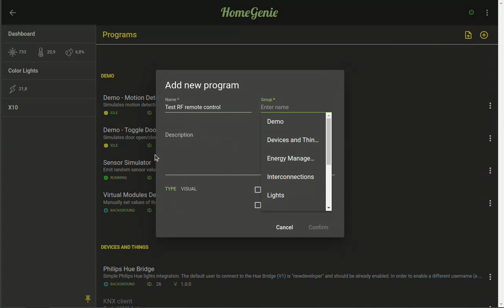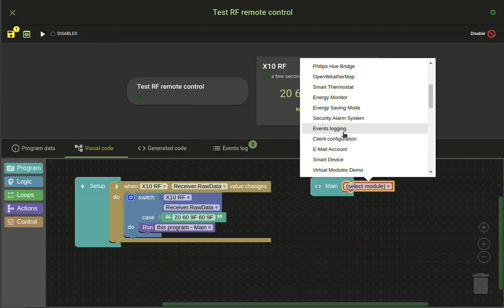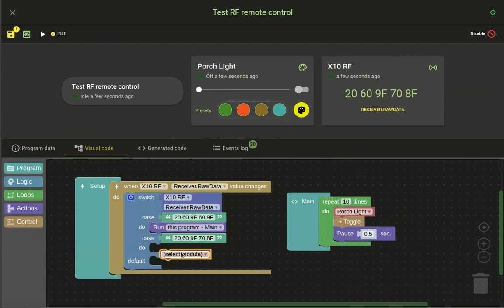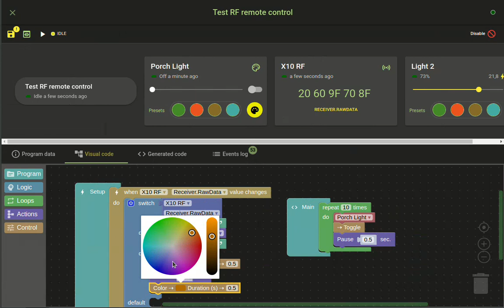Handling events and switch statement in visual programs (Blockly)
Progress with the new visual programming editor in HomeGenie 1.4 - powered by Google's Blockly.